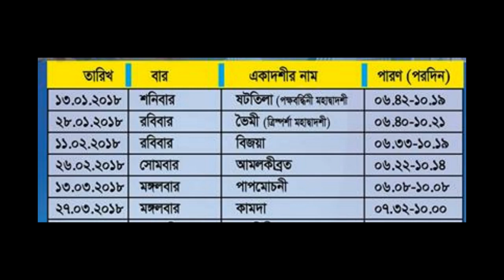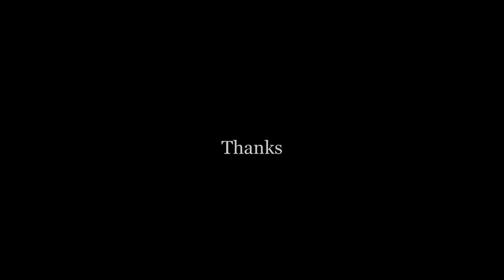একাদশী ও বৈষ্ণব ব্রত তালিকা ২০১৮